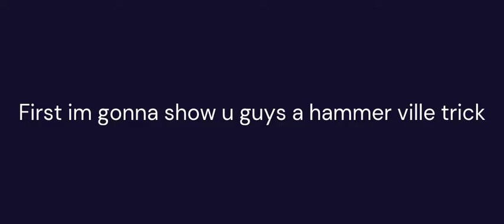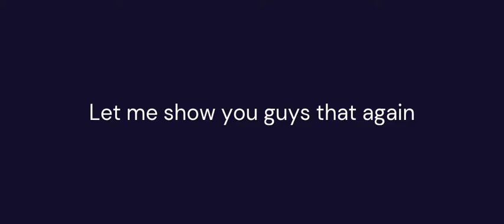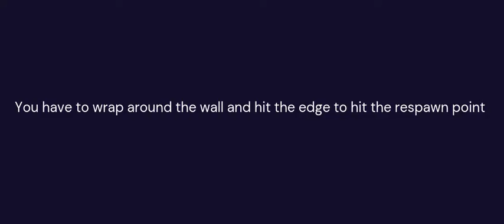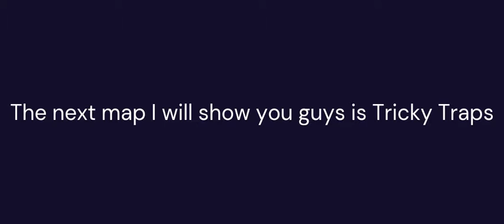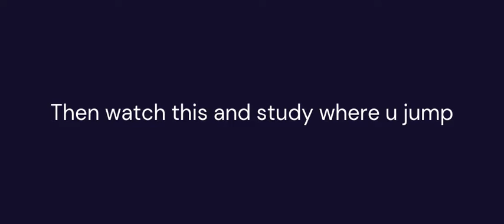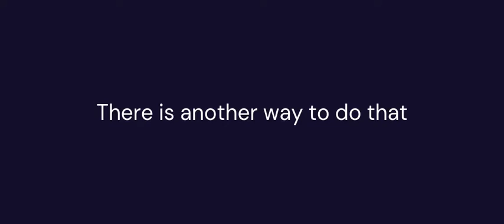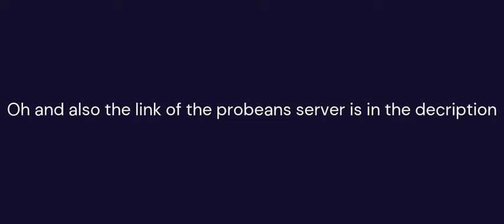LOLbeans Tips&Tricks part2!!! (LOLbeans.io)